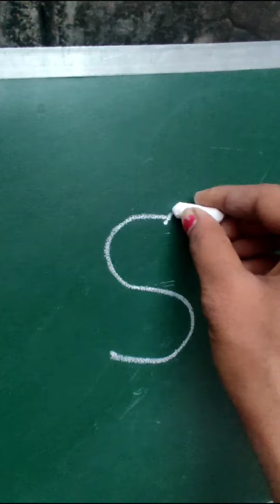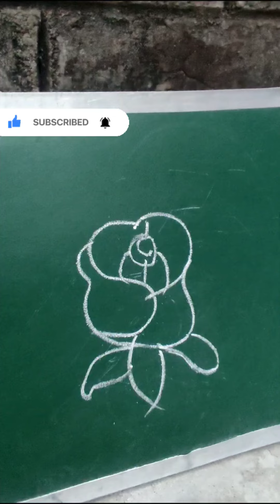how to draw beautiful rose with s letter step by step very easy || rose drawing || easydrawing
how to draw easydrawing
how to draw easy rose
how to draw beautiful rose
very easy drawing rose